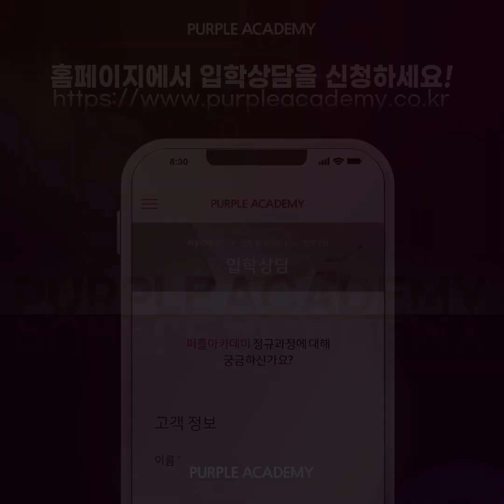스콜라스틱 스토리텔링 콘테스트 TOP10_오하엘편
Scholastic Asia Young Storytellers Award TOP 10

스콜라스틱 스토리텔링 콘테스트에는 아시아 전역 2,000여명의 어린이들이👧🧑 🦳👨 🦰👱 ♂ 참여하였습니다.
그 중 🔮자랑스럽게도 최종 Top 10에 3명의 퍼플키즈가  뽑혔습니다. 🎉🎉

👍미국 9세까지 꼭 필요한 회화, 학습 채우는 스콜라스틱기초리더스 리딩특공대‼
👍스콜라스틱 기초리더스와 함께 리딩특공대부터 시작한 탄탄한 실력으로 이뤄낸 기분 좋은 소식!
👍영어를 잘하는 퍼플아카데미만의 노하우 찐실력의 비결!!
👍미국공교육 커리큘럼기반의 학습가이드!!

영어 정주행은 어렵지 않습니다. 즐거움과 실력을 쌓는

💜영어교육의 생각을 바꾸다

※퍼플아카데미 입학 문의
퍼플아카데미의 입학을 포함한 아카데미가 궁금하시다면, 카카오톡 또는 이메일로 문의해주세요~!

※퍼플아카데미 홈페이지
영어교육의 생각을 바꾸는 퍼플아카데미의 커리큘럼과 다양한 소식을 홈페이지에서 만나보세요~!

※퍼플아카데미 원장님(albert mamy) 인스타계정(@albertmamy)